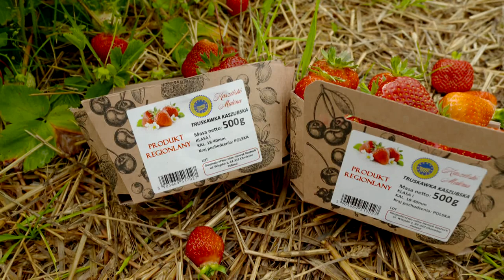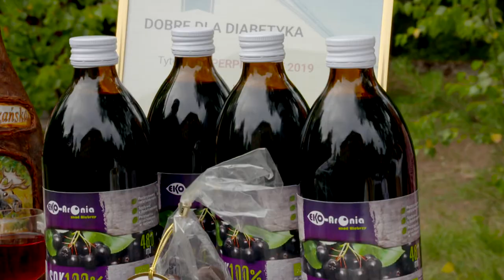Kaszëbske malëna – celebrytka z Kaszub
Sezon na polskie superowoce otworzyły truskawki. Ich status pokazały wyniki „Narodowych badań konsumpcji warzyw i owoców”. Jak się okazało, to ulubiony owoc Polaków i najbardziej wyczekiwany owoc sezonowy. Jedną z najbardziej sławnych polskich truskawek jest truskawka kaszubska z unijnym certyfikatem. Jak wskazują plantatorzy, w tym roku - przez opóźnioną wegetację, będzie można się nią cieszyć dwa tygodnie później niż zwykle, czyli około 21 czerwca. Polska jest ważnym światowym producentem i eksporterem truskawek.